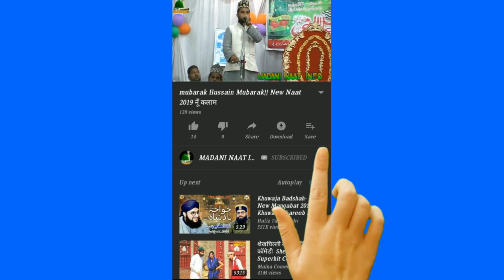पहले ही कलाम पर दिल जीत लिया|Nur Mohammad Nur New Naat|Rab Kardiya zahir Kya Chupa Madine se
Madani Naat info Allhabad
फ्री में जलसा रिकॉर्ड करवाएं
नूर मोहम्मद नूर मोहम्मद
नूर मोहम्मद नूर इलाहाबादी नात शरीफ
Nur Mohammad Nur Naat Sharif
nur mohammad Nur Allahabadi Naat
pahle hi Kalam Per Dil Jeet liya
madani naat info
Jalsa baigun tola
noor mohammad noor naat